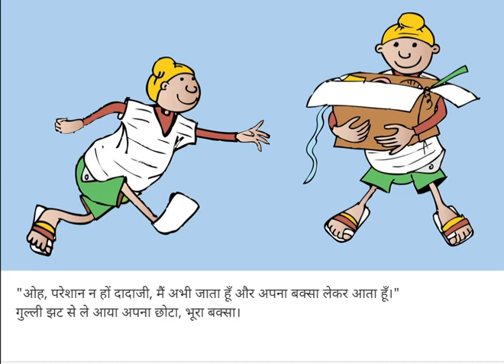Katha Kosh गुल्ली का गज़ब पिटारा